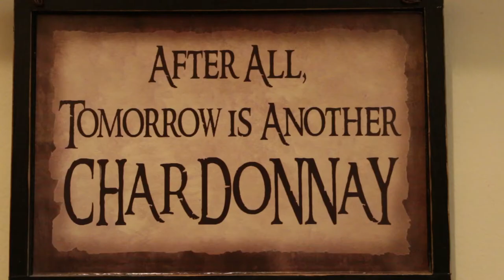PROPERTY TOUR! NEW EXCLUSIVE | EPISODE 009